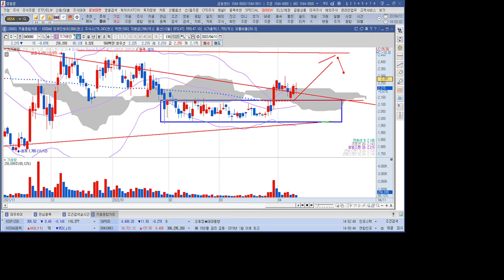사물인터넷 관련주 기가레인 1분 분석